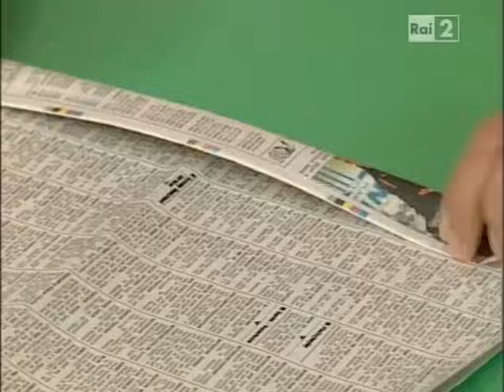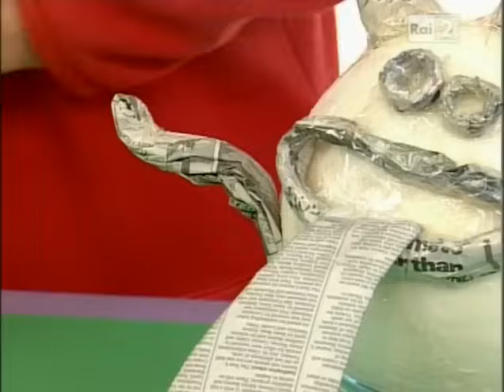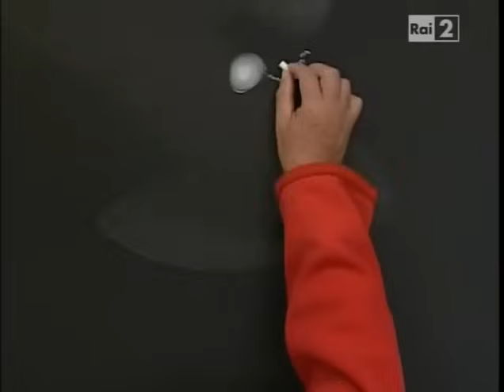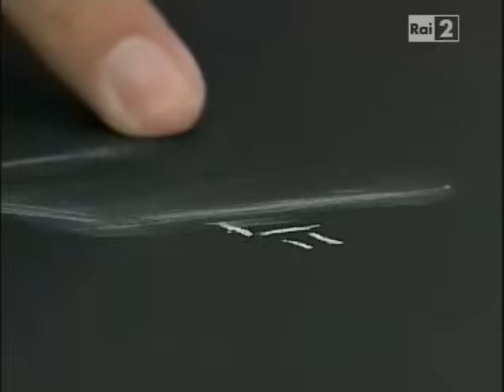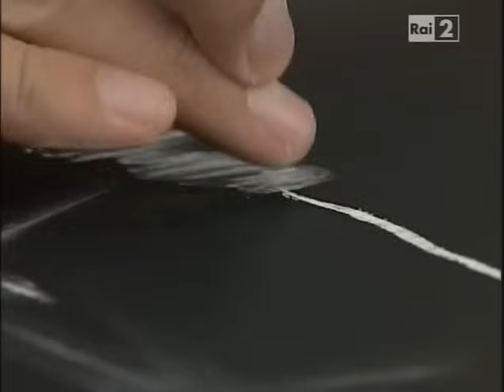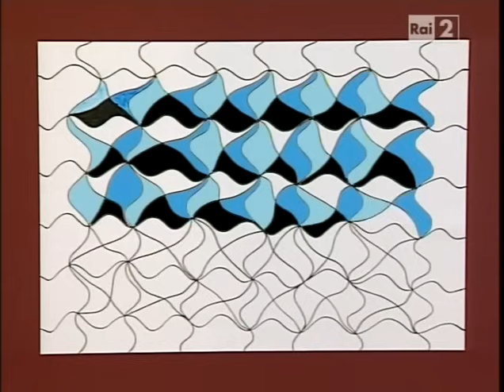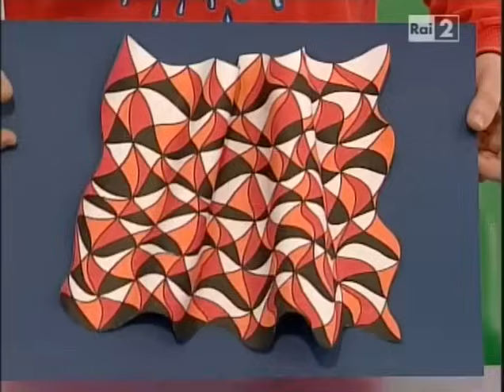Art Attack - 6x05 - Pennarello celeste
Presentato da Giovanni Muciaccia.